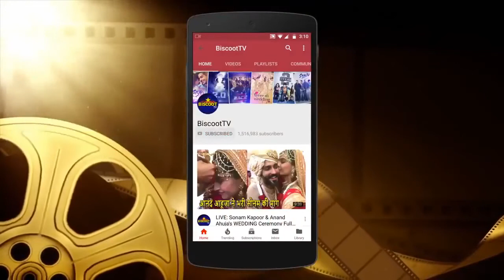Akshay Kumar's Funny Moments With Wife Twinkle Khanna | Funny Workout Of Akshay Kumar| Throwback